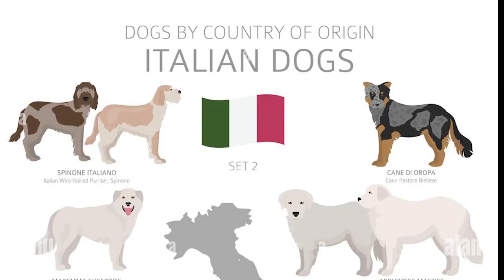TOP 10 ITALIAN DOG BREEDS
Besides gastronomy and tourist destinations, Italy is the land of dogs!  14 Italian dog breeds are registered by FCI, many with centuries of past and history.  Which are the TOP 10 most popular Italian dog breeds?  We will look after them in this part.